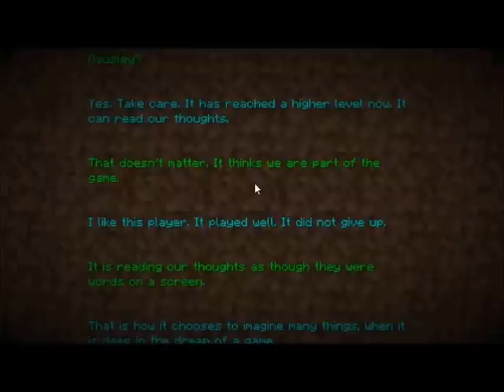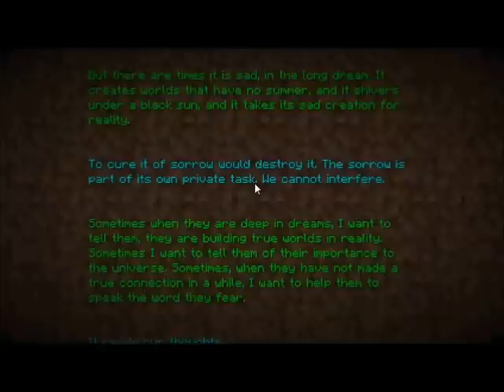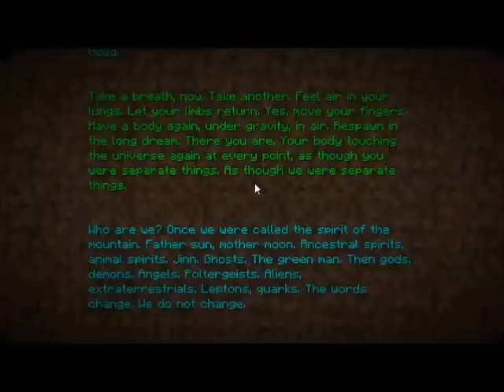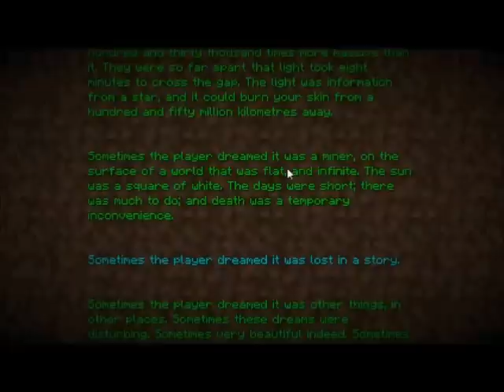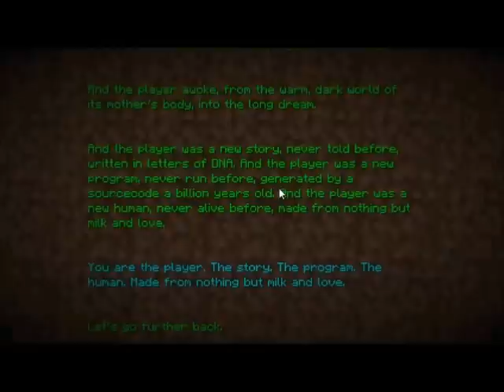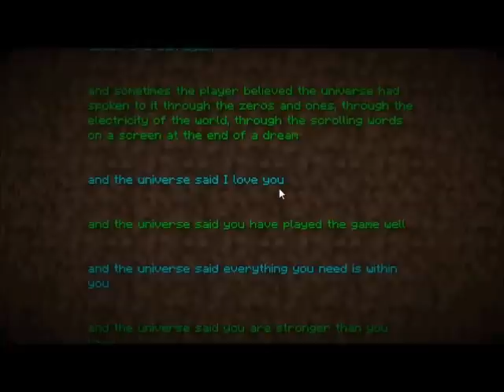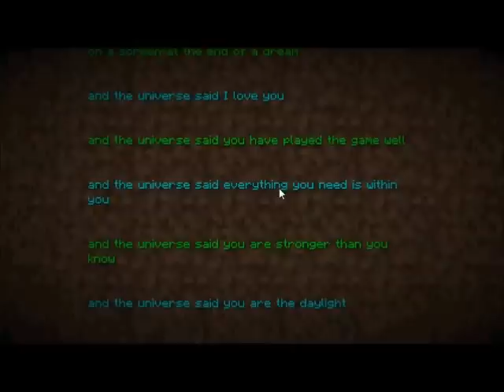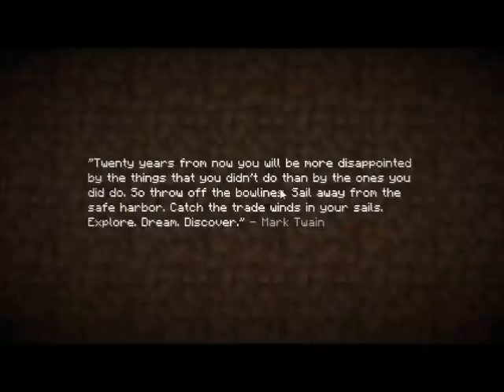Minecraft Epilogue Narration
You can now defeat the game Minecraft.
Doing so triggers a ten minute long cutscene of text about dreams and stuff.
I have narrated this text.

I apologize in advance for the poor video recording, but that's not the point of this.